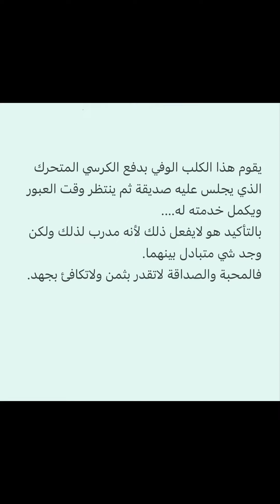مشاهد من بعض وفاء وحنية الحيوانات على البشر💕🫶Some of the loyalty & tenderness of animals to humans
الحياة البرية
الطبيعة
الحيوانات

ببغاء كاسكو
ببغاء الدرة
ببغاء كوكاتو
ببغاء بالانجليزي
ببغاء روز
ببغاء مكاو
ببغاء يتكلم
ببغاء يتكلم للبيع جده
ببغاء يتكلم مضحك
ببغاء يلوناب
ببغاء يرقص

parrot ترجمة
parrots
parrot os
parrot معنى
parrot types
parrot i love you babies
parrot i love you
parrot i aladdin
parrot i love you be good
parrot i love you baby

طيور البرية الشهيرة
الطيور البرية
طيور البريه
طيور برية
طيور برية نادرة
عالم الطيور البرية يوتيوب
الطيور البرية التي يمكن تربيتها
يا طيور
الطيور البرية والمهاجرة في المملكة العربية السعودية pdf
الطيور البرية والمهاجرة في المملكة العربية السعودية
الطيور البرية والمهاجرة

funny face
funny socks
funny google
funny pictures
funny jokes
funny face مترجم
funny videos
funny memes
funny i miss you quotes
funny i love you quotes
funny i love you gif
funny i love you
funny i miss you meme